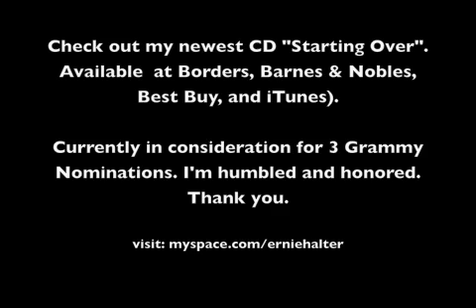Nasty Boys - Janet Jackson (Cover by Ernie Halter)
newest cover video. i do these for kicks when i have time. if you like what i do, check out my latest CD "starting over" available on iTunes as well as fine music retailers everywhere. Currently in consideration for 3 Grammy nominations.